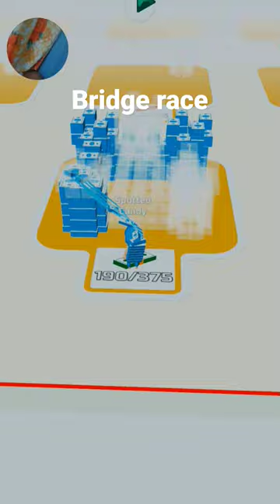Bridge Race 🔥🎮🌉🔥 | bridge race gameplay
Bridge race gameplay

Relive the excitement of the 2023 Bridge Race Championship with our compilation of the best moments from the tournament. Watch as teams compete to build the strongest and fastest bridges, overcoming challenges and obstacles along the way. From strategic design to intense gameplay, this video showcases the top performances and winning strategies that made this year's competition unforgettable. Join us in celebrating the incredible feats of engineering and teamwork that made the 2023 Bridge Race a resounding success.

Best satisfying mobile games android,  mobile

Spotted Candy